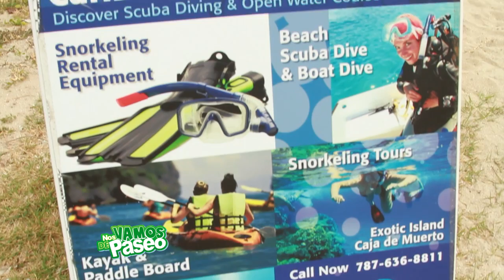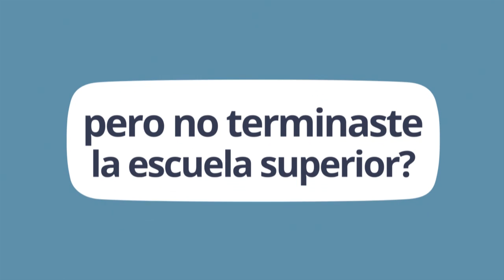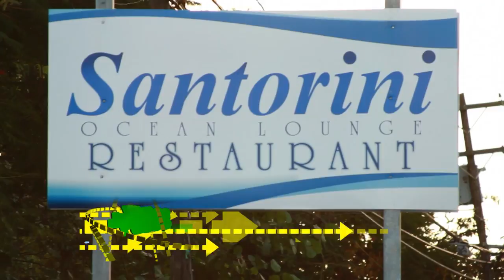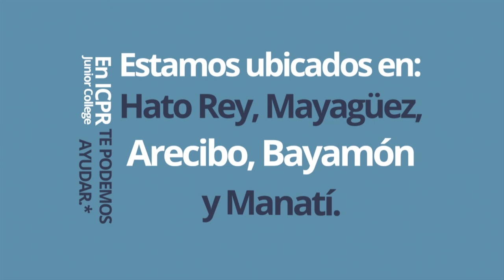Nos Vamos de Paseo #76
En esta edición de Nos Vamos de Paseo, Nicole Márquez nos lleva a patinar sobre hielo a la ciudad de Aguadilla para conocer el Aguadilla Ice Skating Arena, Zara Hernandez se de Snuba junto a la gente de Aqua Adventure en las costas de Guanica, Neysa Calderon nos lleva a conocer el Restaurante Santorini en las costas de la ciudad señorial Ponce y Natasha Jimenez nos lleva de paseo a la Playa Buye en Cabo Rojo.